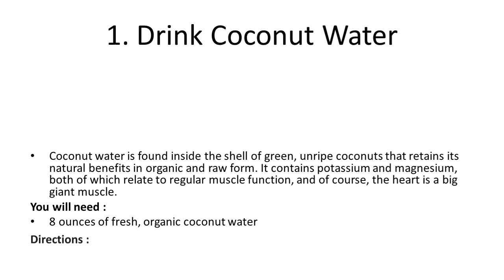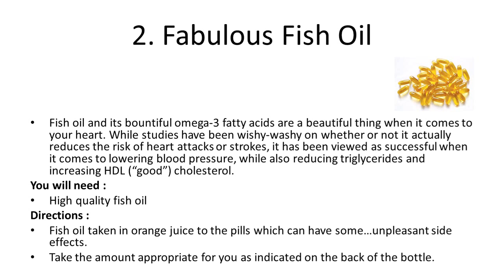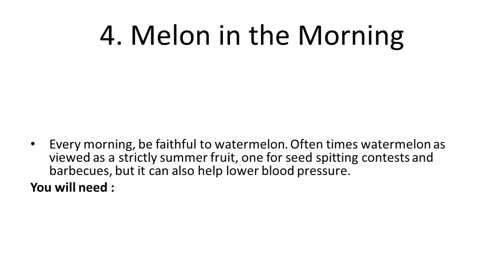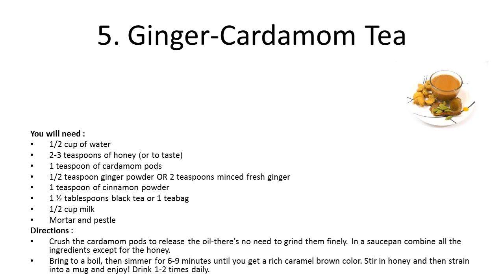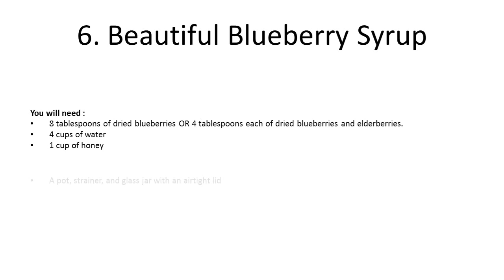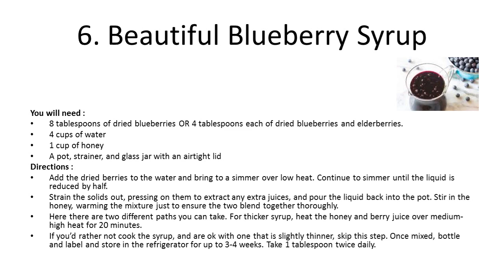Natural Remedies to Lower High Blood Pressure | Home Remedy to Get Rid Of High Blood Pressure